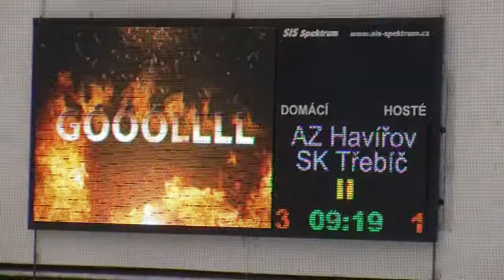AZ Havířov - SK Horácká Slavia Třebíč 5:3 (1:1, 3:0, 1:2) - 22. listopadu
Druhá polovina základní části první hokejové ligy, celkově její 27. kolo, začala v havířovské K&K Pneu Aréně utkáním AZ Havířov - SK Horácká Slavia Třebíč 5:3.